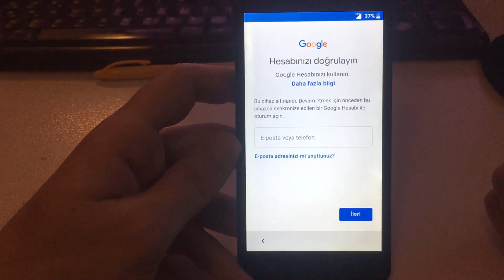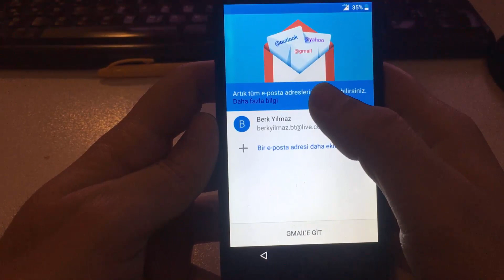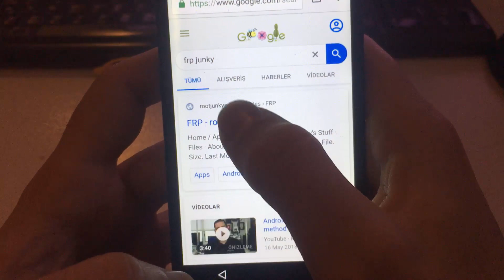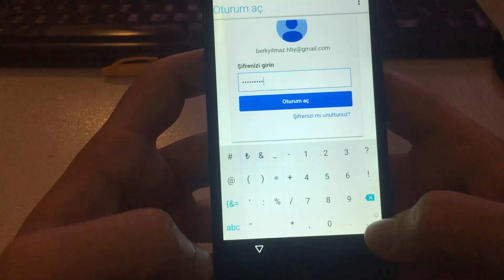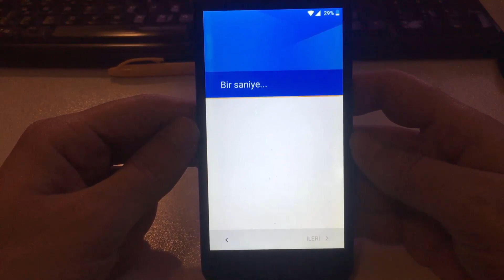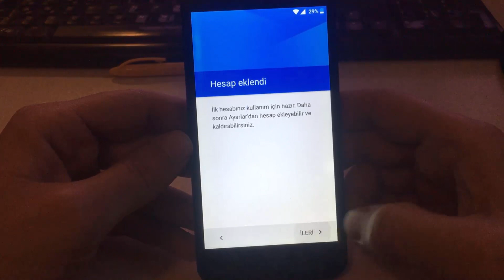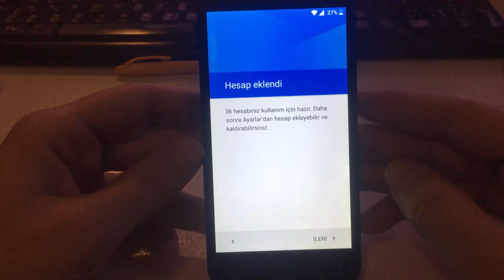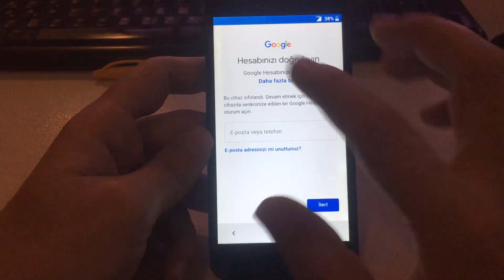Android google acccount bypass %100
Sizin için basit benim için önemli

Simple for you important to me

illimonata0